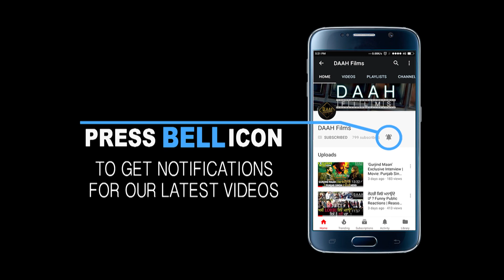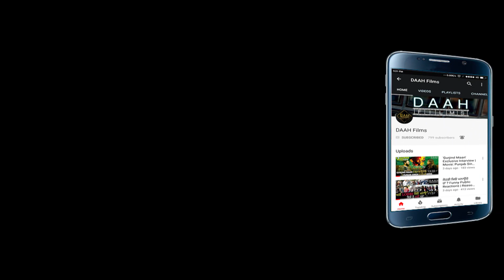Mitti - Virasat Babbaran Di | On Location Shoot Part 2 | Japji Khaira | DAAH Films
On location shoot (Part 2) of upcoming movie Mitti - Virasat Babbaran Di starring Lakhwinder Kandola, Jagjeet Sandhu, Japji Khaira and many more. Don't miss the masti on did on shoot location.